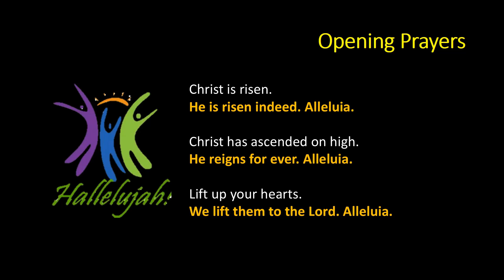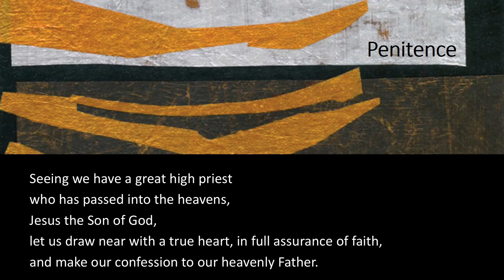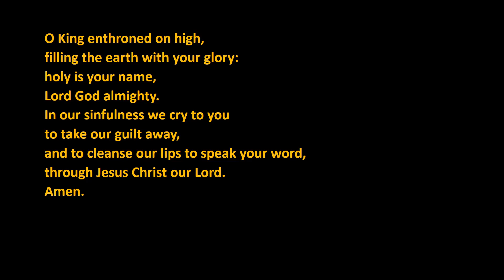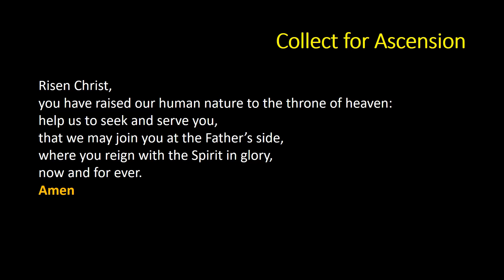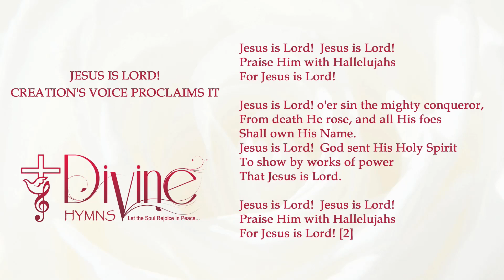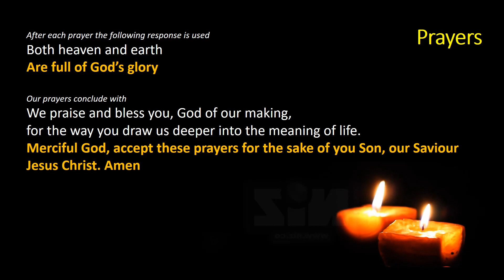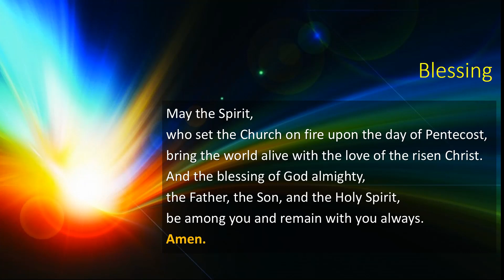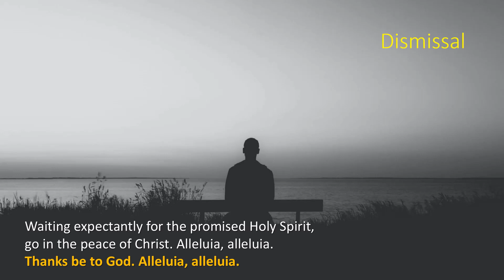Ascension Day Service 2020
The Parish of Bromsgrove. A service to celebrate the festival of the Ascension